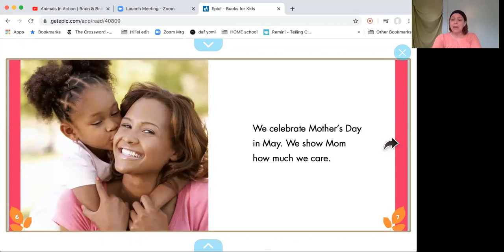Hillel: its mothers day